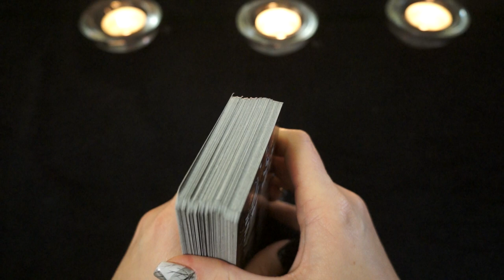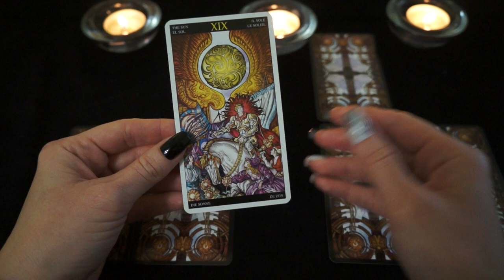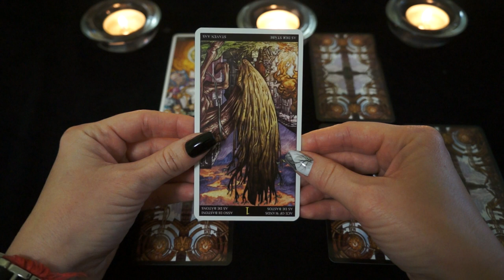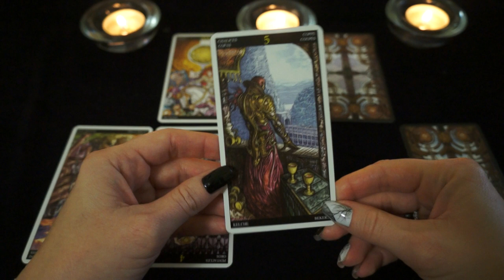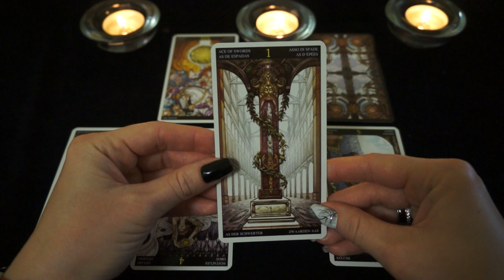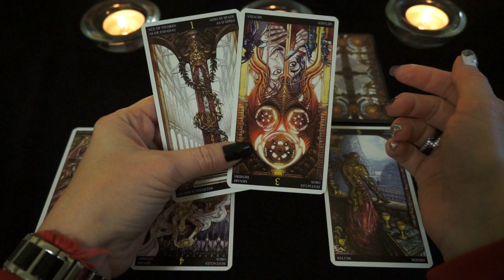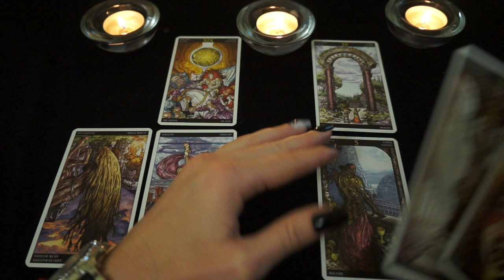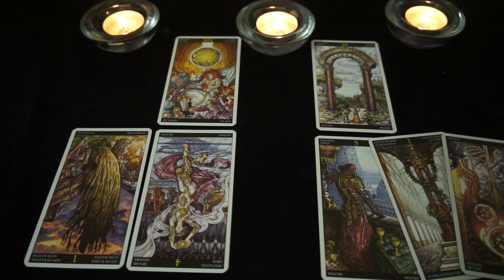ВЕСЫ. Тароскоп на МАЙ 2018